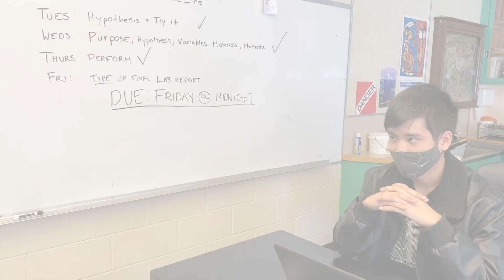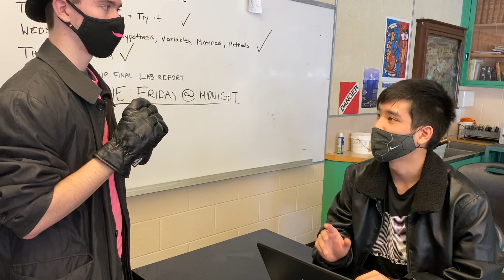The Prime Crime (2021)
When a dangerous bioweapon is stolen, Sherlock and Watson hunt down an old foe and confront him in a dangerous face-off.